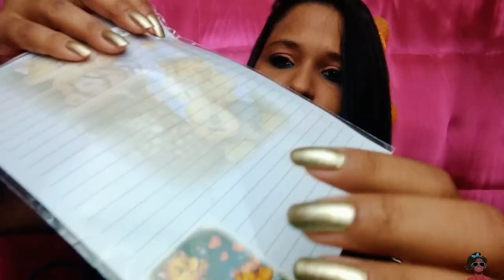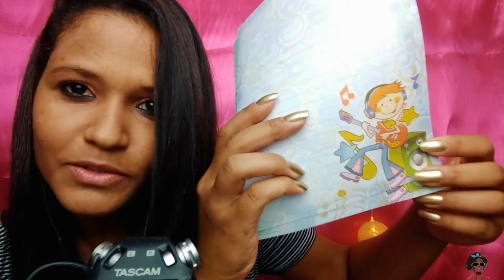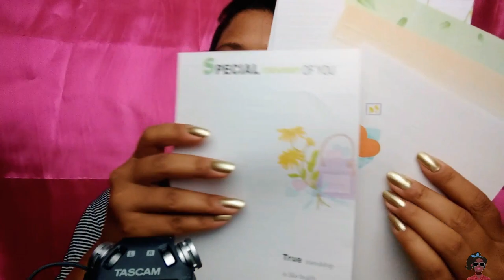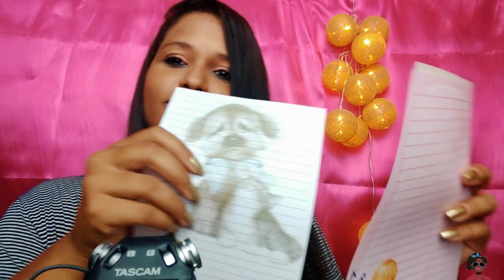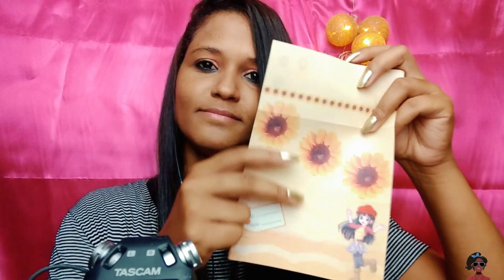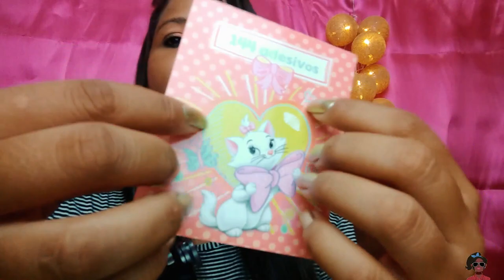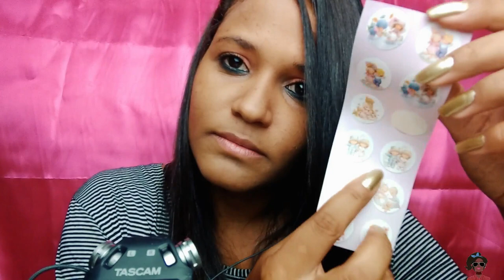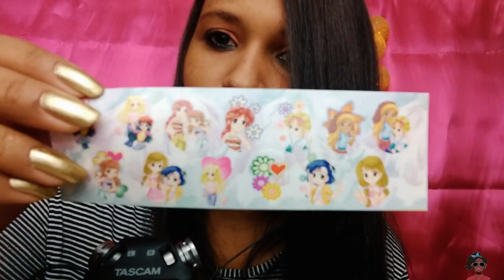ASMR ROLEPLAY LOJA DE PAPEL DE CARTA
ASMR ASMRBRASIL ASMRPORTUGUES ASMRPAPELARIA ESTE VIDEO É PARA VOCE QUE PRECISA RELAXAR E DORMIR

NESTE VIDEO VOCE VAI ENCONTRAR :
sussurros , voz suave, sons de papeis.